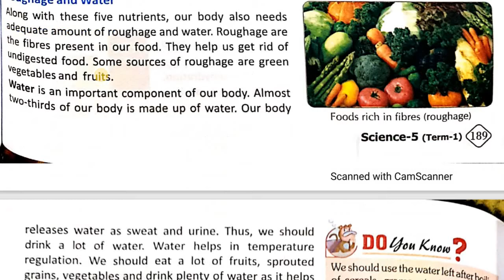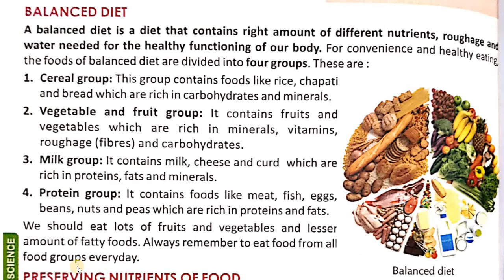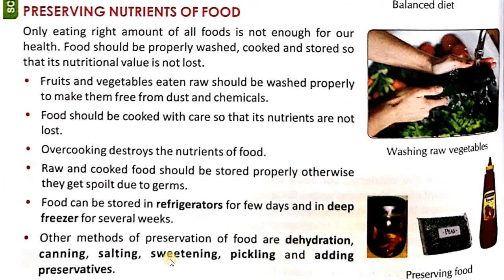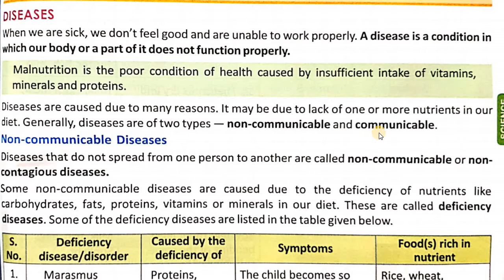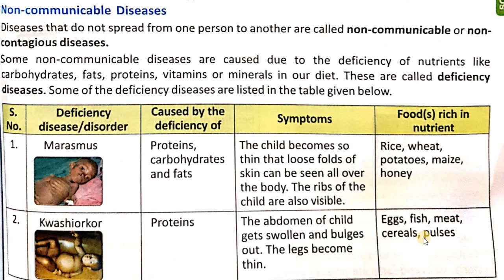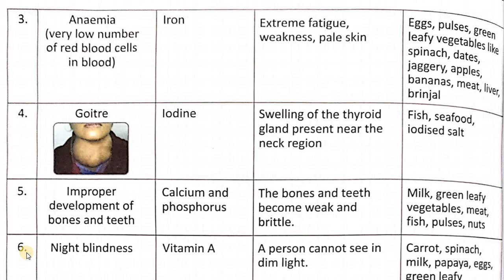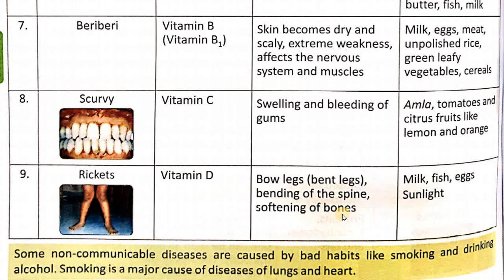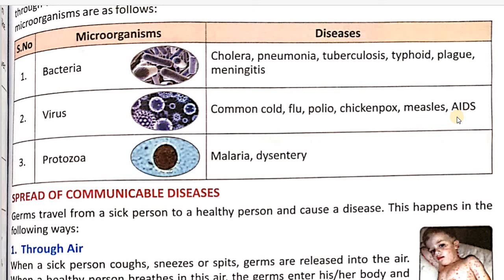Health and Hygiene | Part 2 | Grade 5 | Science شرح بالعربي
Science Subject | Grade 5 | CBSE Curriculum